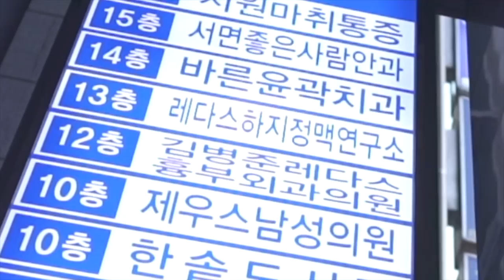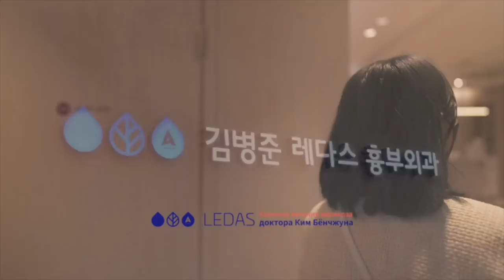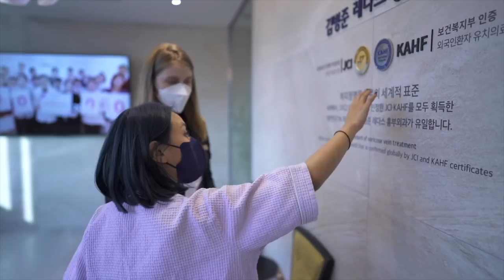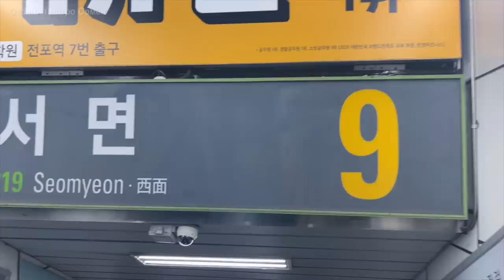ДИАГОЗ ВРАЧА.! НУЖНА ОПЕАРЦИЯ.. ВАРИКОЗ - Minkyungha|경하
кореянка операция пусан я забронила в январе в больницу, собираюсь делать операцию!
говорят варикоз очень часто бывает у людей которые долго стоят, и ходят в каблуках.
самое важное, чтобы не было осложнение, лечить как можно быстрее.
 операция только 15 минут и быстро. и врач сделал операцию больше 20,000 человек я решила там делать!

김병준 레다스 흉부외과 (больница сайт на русском языке, там русскоговорящая координатор)